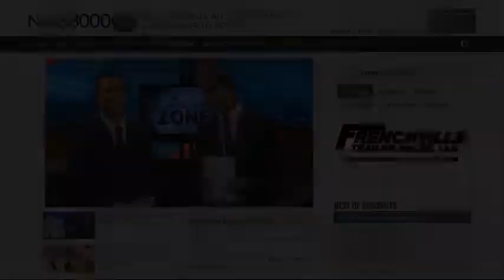News 8 Highlight Zone - 8/23/19